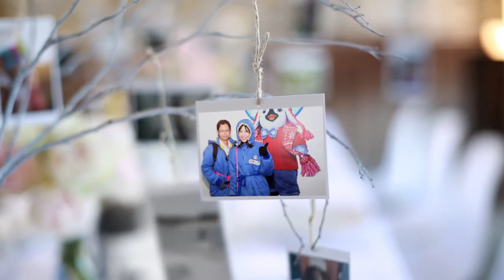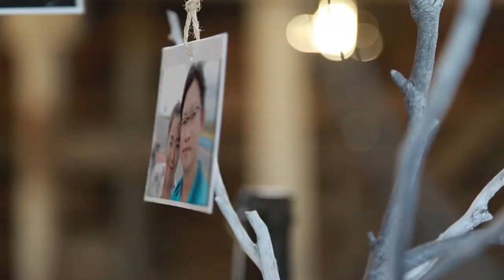Pin👫Tong Present Station